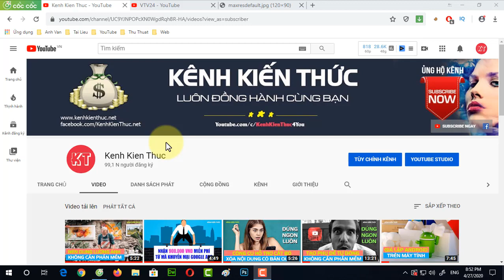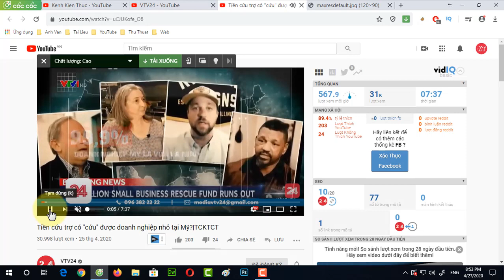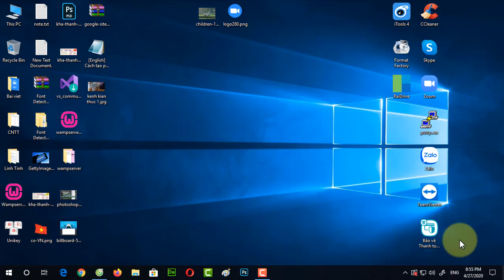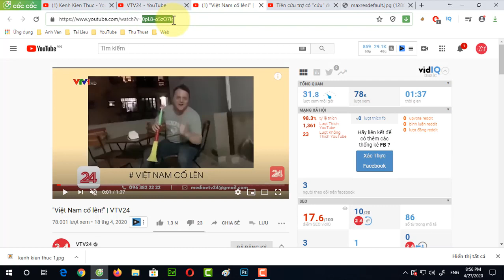📷 Cách download Thumbnail của video trên YouTube 2020